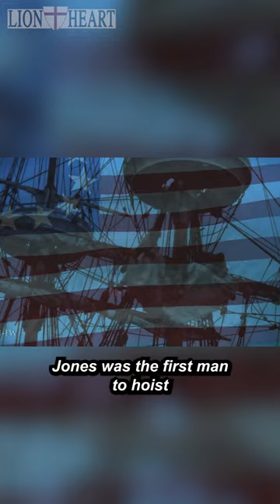History of the U.S. Navy - Part 4